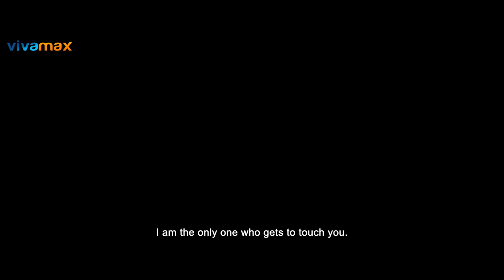STAR DANCER Official Trailer | World Premiere This June 2 Only On Vivamax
ODESSA kaya mo bang ibigay ang lahat para maging STAR sa BIG NIGHT??

Watch the Official Trailer of the Vivamax Original Movie, 'STAR DANCER'. A film by Pam Miras. Starring Denise Esteban, Rose van Ginkel, Arron Villaflor, Karl Aquino, Geleen Eugenio, Johanna Alonzo, Erika Balagtas, PJ Rosario, Billy Villeta, Nino Mendoza, Sahil Khan, Jelai Ahamil, Nikki Millares, Eunice Andrea

World Premiere This June 2 Only On Vivamax.